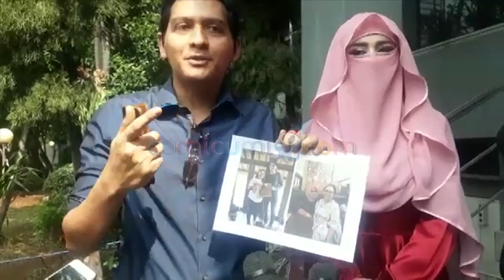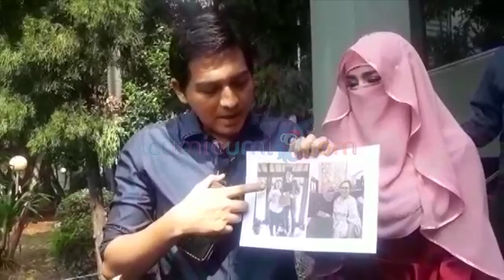Hot News! Lucky Hakim Tunjukan Foto Wanita Diduga Pelaku Penggelapan Uang - Cumicam 09 Januari 2019